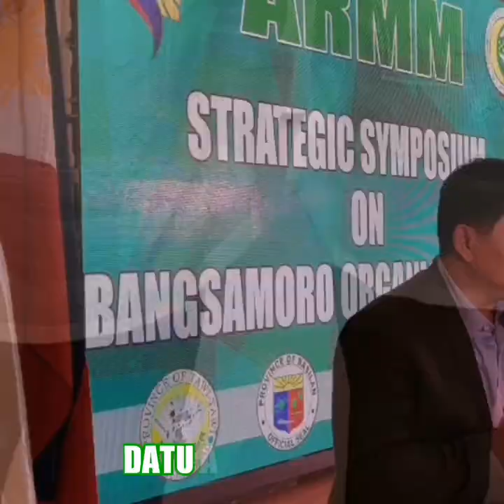Atty. Allan Panolong "Katao agu Gagaw" - 2019 Election Campaign Jingle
"Katao agu Gagaw"
(Brilliance and Compassion)

The official jingle for Atty. Allan Gani Panolong's 2019 election bid for the Sangguniang Panlalawigan of 2nd District, Lanao del Sur.